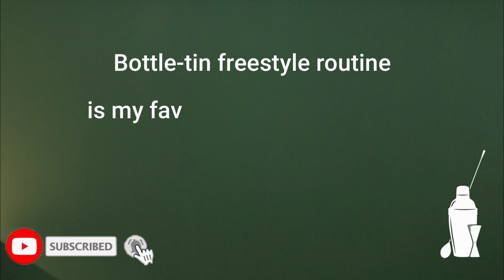Flair bartending Bottle-tin routine // Flair tricks // How to flair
Check my bottle tin freestyle routine, my favourite way to warp up before my flair training.

for flair and craft flair tutorials, cocktlai recipes and impressive tricks behind the bar.

The music i use : Song: Linkin Park - In The End